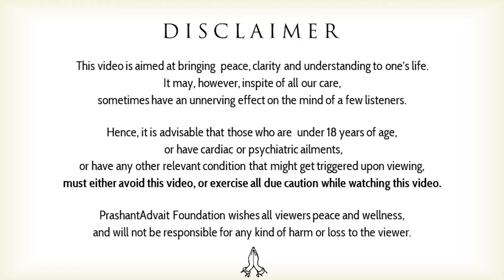The real observer observes nothing || Acharya Prashant, on Osho (2019)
Video Information:
Myth Demolition Tour, 27.1.19, Rishikesh, India

Context:
~ What is observation?
~ How does the mind work?
~ How does the subject-object relationship work?
~ What is right observation?
~ Who am I?
~ Is inner strength an outcome of inner stillness?